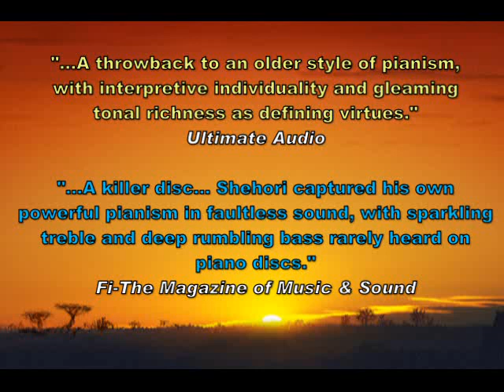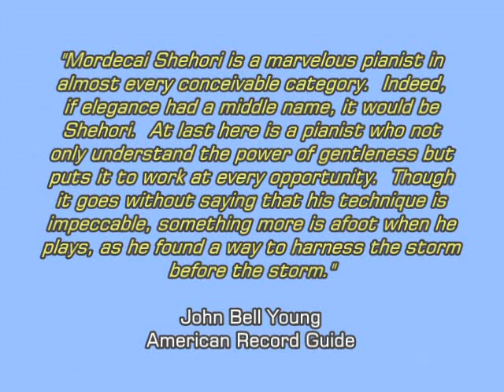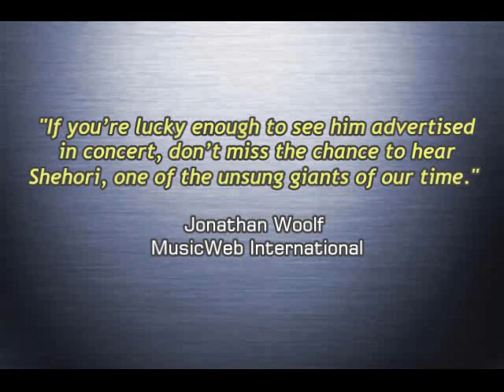Mordecai Shehori - Liszt Legend No 1 (St Francis Preaches..)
The great Israeli-American pianist Mordecai Shehori plays Liszt Legend No 1 (St Francis of Assisi Sermon of the Birds)

* Read an article by Shehori where he describes his friendship and artistic collaboration with Vladimir Horowitz -

* Brief biography of Mordecai Shehori -

Israeli-born Mordecai Shehori studied in Tel Aviv with Mindru Katz. At 9 he gave his first public performance. Later he received first prize in the Beethoven Competition and received the American Israel Cultural Foundation Award. In New York, he studied with Claude Frank at the Mannes College of Music and graduated from the Juilliard School.

Shehori made his New York debut after winning the 1974 Jeunesses Musicales Competition. He concertizes in the United States, Canada, and Europe and has performed at various music festivals and at the White House. He has given 27 different recital programs in New York in as many years. His highly acclaimed commercial recordings include music by Beethoven, Chopin, Scarlatti, Liszt, Rameau, Rachmaninoff, and many others.

** Read a review of Mordecai Shehori's CD "Celebrated New York Concerts Volume 2" -

* And here's a review of "Celebrated New York Concerts VOLUME 3" -